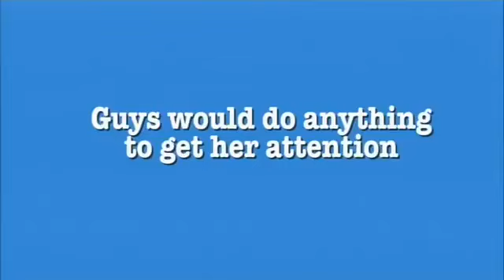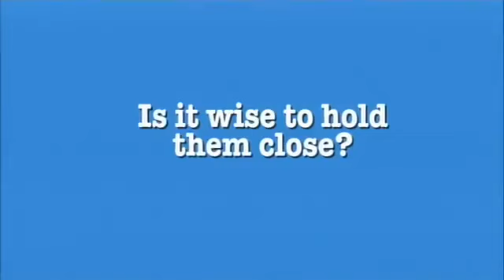Officiële trailer BRINGING UP BOBBY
BRINGING UP BOBBY gaat over De Oost-Europese Olive (Milla Jovovich), een charmante oplichtster, die haar leven bij elkaar heeft gelogen en bedrogen. Regelmatig moet ze met haar elfjarige zoontje Bobby (Spencer List) vluchten. In een poging haar criminele verleden achter zich te laten, probeert ze met Bobby in het religieuze Oklahoma een nieuw leven op te bouwen. Bobby en Olive weten iedereen op een innemende manier voor hun karretje te spannen. Het gaat fout wanneer Olive probeert de verzekering op te lichten en wordt gearresteerd. Ze gaat voor ruim een jaar de gevangenis in. Na haar vrijlating komt ze voor een onmogelijke keuze te staan die haar leven voor altijd zal veranderen